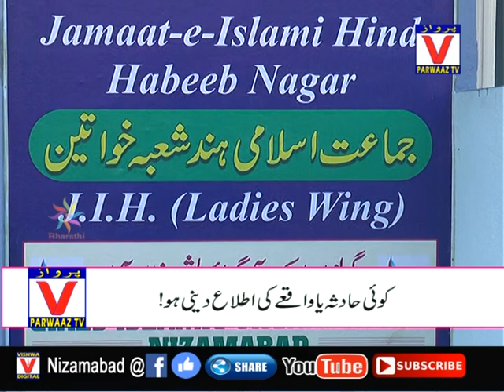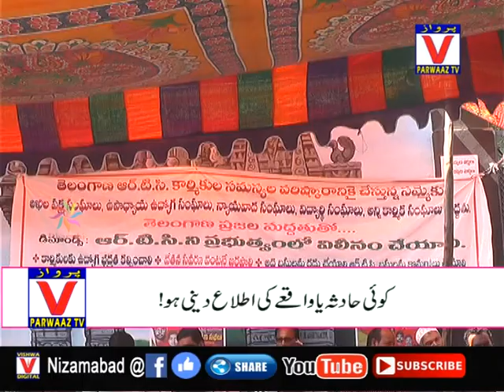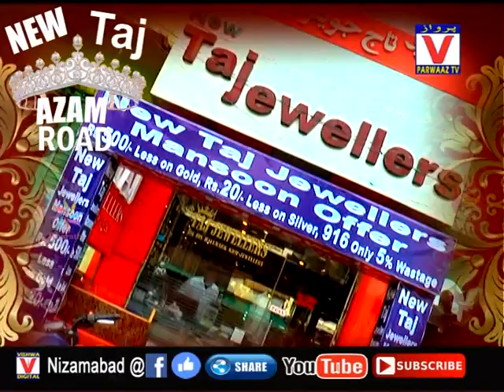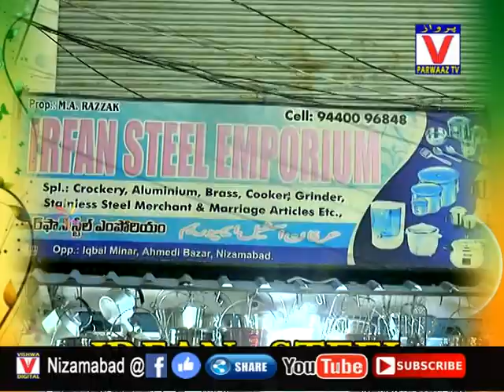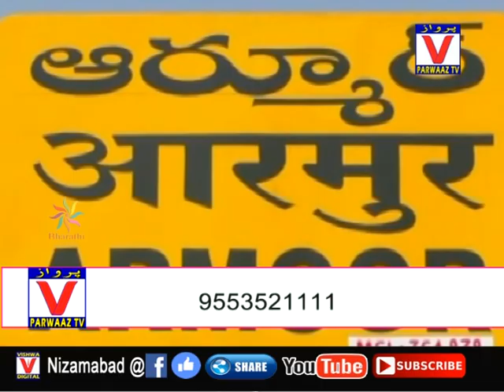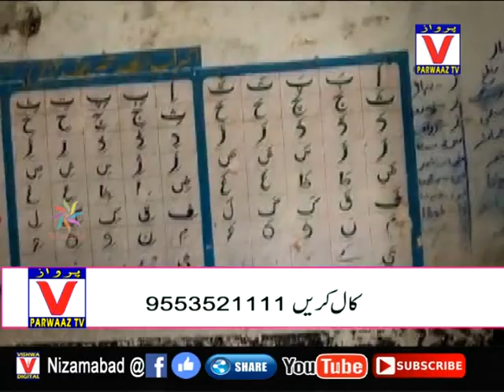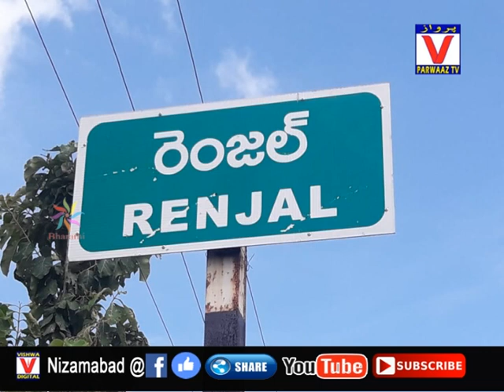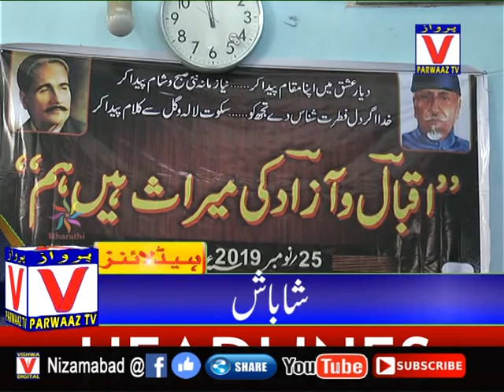Parwaaz News || 20-11-19 || 09:00Pm || Nizamabad